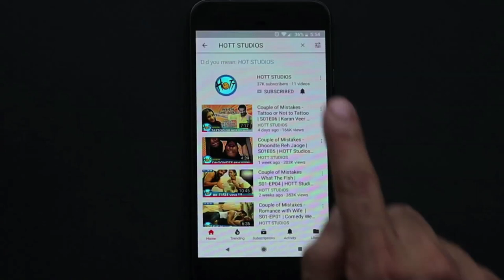Digital Detox | Couple of Mistakes | S01E29 | Karan Veer Mehra | Barkha Sengupta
Season 01 - Episode 29 - Digital Detox

Ashwin and Meera spend a day without their phones.  A digital detox day spent with so much pain you can't event imagine. Have a look at the episode in association with Coffee'o Clock

Cast:
Barkha SenGupta

Director: Pulkeet Verma
DOP:  Amit Singh & Akshay R. Ahir
Story ,Concept : Karan Veer Mehra
Dialogues & Screen play Deepak K Bhardwaj
Editor: Himanshu Singh

Creative Directors:
Judhajit Bagchi
Ranadeep Bhattacharyya

Camera & Equipments: Amrohi motion pictures
Sound engineering & Mix: Anil K konakandala
Logo & promo Desinger: Savio Dsilva
Animation: Kiran Vankar
Colour & Graphics: Prakash Singh

Executive Producer:
Kamsin Mehra
Saurabh Kumar

Legal & Finance
Aman Chaudhary

Assistant Director:
1. Parimal Goel
2. Ajay Mathur

Special Thanks:
Sumeet Hukamchand Mittal
Waseem Amrohi
Prashant Rathi